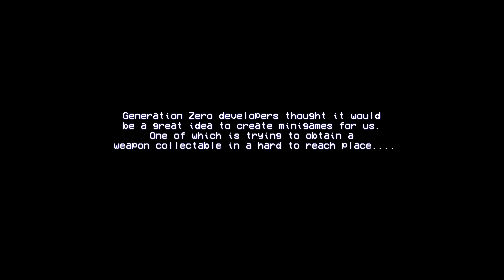Generation Zero Frustraiting Minigame.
It seems the developers want to make things difficult for those of us who want to try and collect all the items in GZ. Here's one of many that are glitched in very difficult locations.